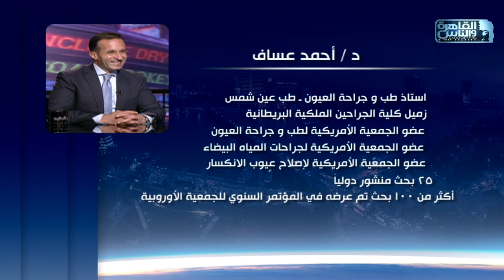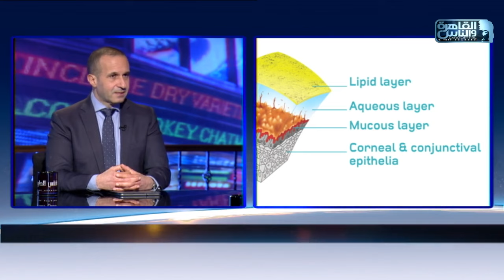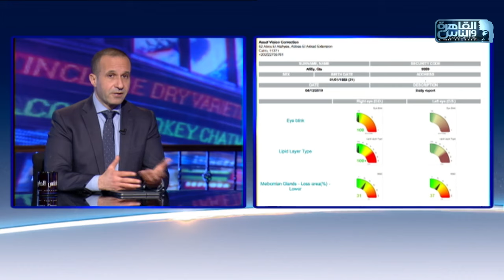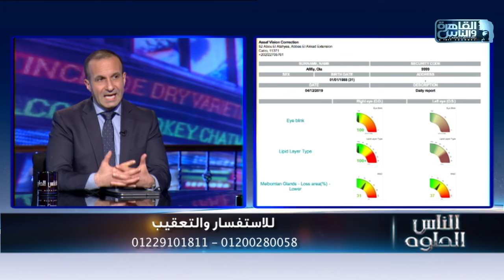الناس الحلوة | اسباب جفاف العين وطرق العلاج مع دكتور احمد عساف